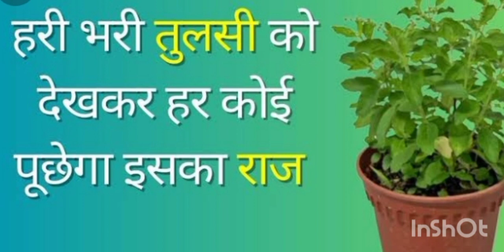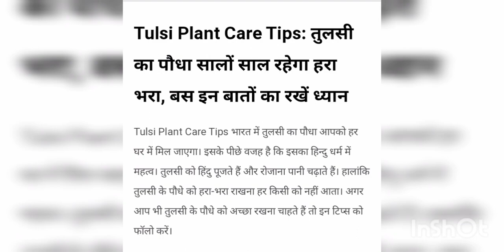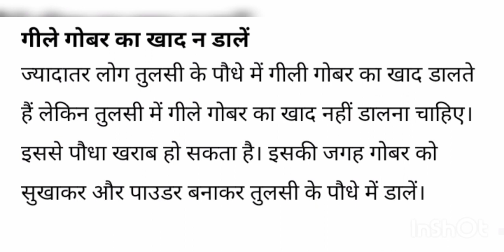tulsi plant care in hindi!tulsi ko hara bhara kaise kare!तुलसी को जल्दी कैसे बढ़ाए#khansister786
tulsi plant care in hindi!tulsi ko hara bhara kaise kare!तुलसी को जल्दी कैसे बढ़ाए